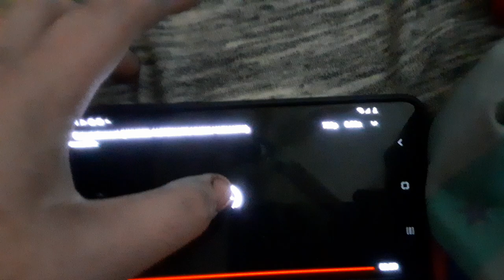hit entertainment logo but music